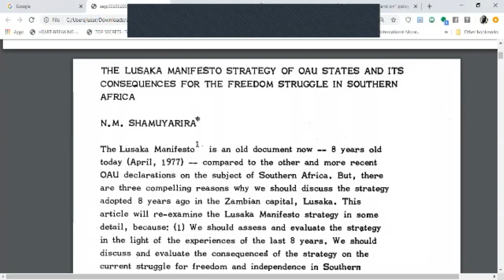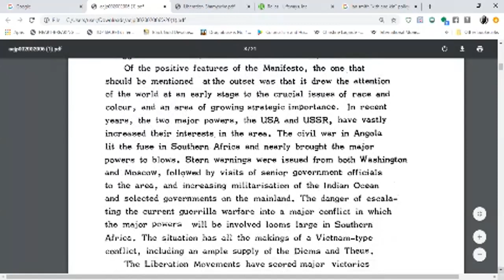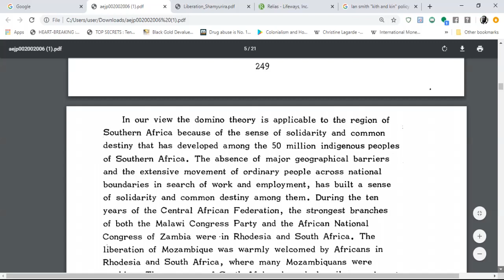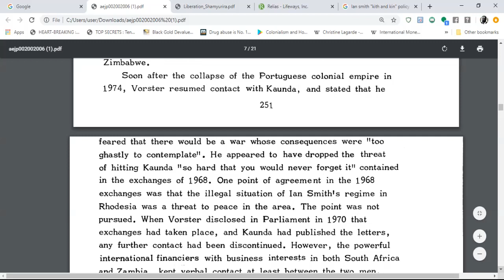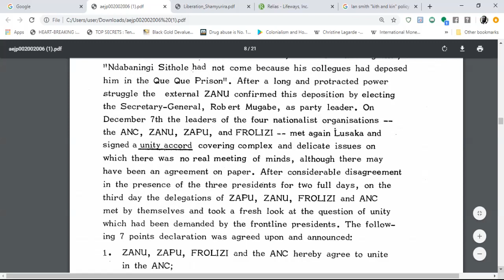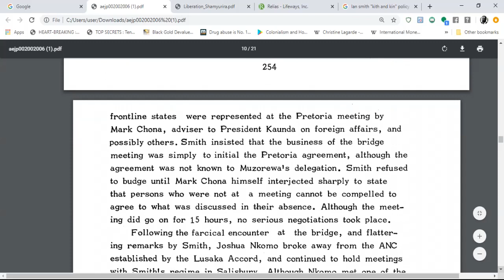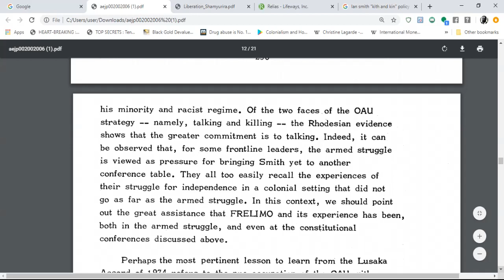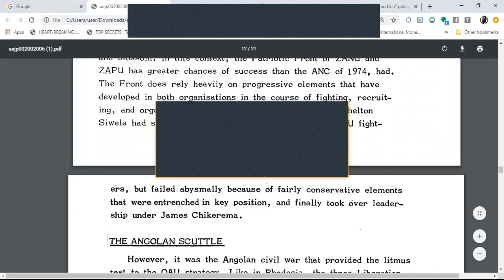THE LUSAKA MANIFESTO STRATEGY: TALKING VERSUS KILLING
This video discuss the Organization of African Unity (OAU) strategy  for freeing Southern Africa called The Lusaka Manifesto Strategy. Taking a credible look at the consequences of the strategy on the
current struggle for freedom and independence in Southern
Africa.

Also the role that Henry Kissinger played with the "Tar Baby Memorandum 39"

iskosi umfundisi

References:
THE LUSAKA MANIFESTO STRATEGY OF OAU STATES AND ITS
CONSEQUENCES FOR THE FREEDOM STRUGGLE IN SOUTHERN
AFRICA
The African e-Journals Project
archive.lib.msu.edu › DMC › pdfs › Utafiti